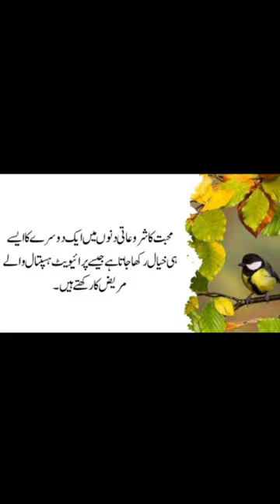muhabbt k shuru k din. urdu qautes urdulines . Amir shahzad vlog